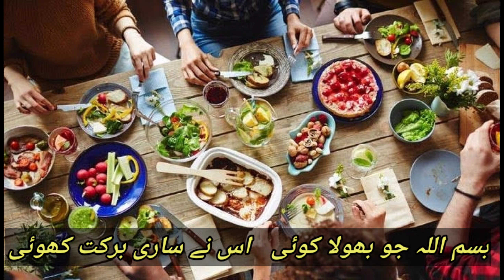Aao Dastarkhwan Bichhaye / 3rd Class / Urdu Nazm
zp Urdu primary school charthana